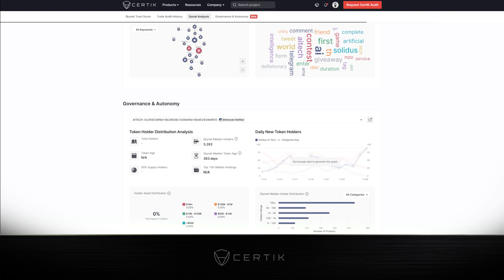The Results Are In: CertiK Skynet Trust Score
Our LIVE CertiK Skynet Trust Score is 80/100

The Skynet index measures a crypto project's relative security, market performance, and social sentiment. As previously announced, we had been awarded the coveted CertiK KYC Gold badge, the highest level you can achieve.

To see a comprehensive breakdown of how we ranked under specific criteria, visit our official CertiK company profile: